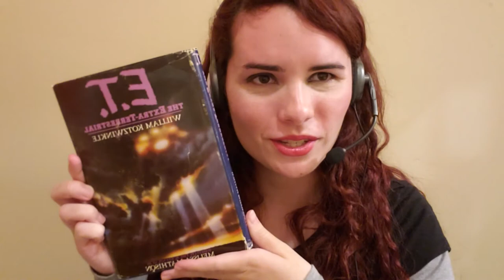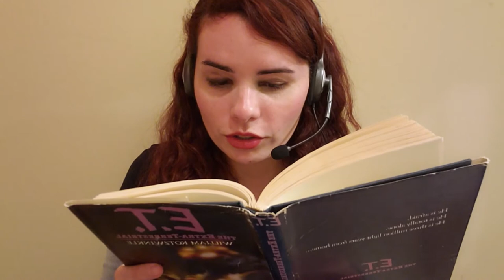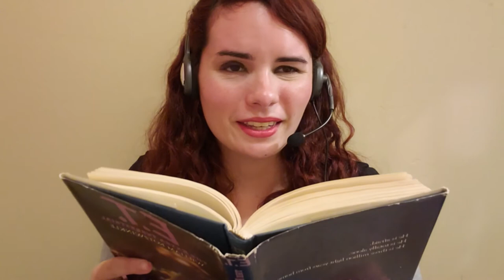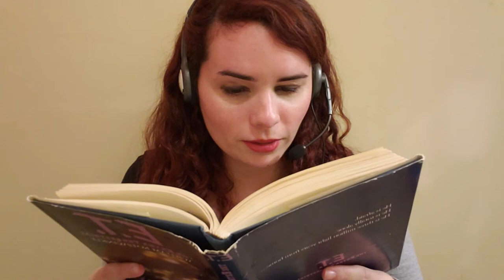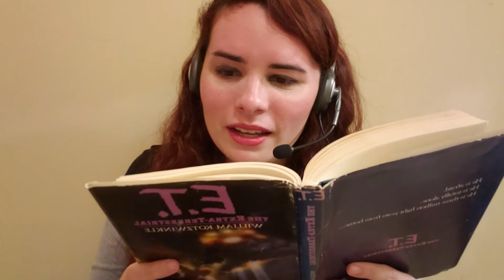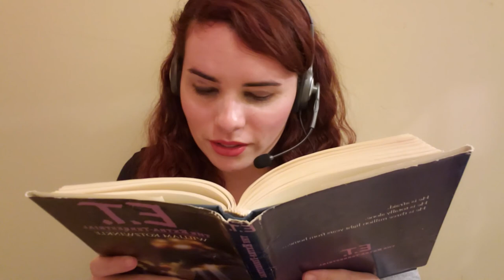ASMR Ch 6 E.T. The Extraterrestrial 👽 By William Kotzwinkle (Whispered Reading Science Fiction Book)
I read to you the classic story of E.T. The Extraterrestrial by William Kotzwinkle in this ASMR whisper reading video. In these sets of videos, I read you here the SIXTH CHAPTER. It is the first book of the series that the iconic movie is based on where E.T. gets stuck on Earth and Elliot finds him and helps him find his way back home. It is a fantastic book!